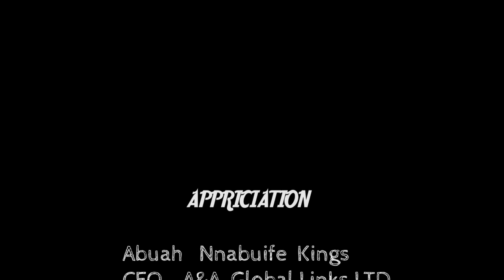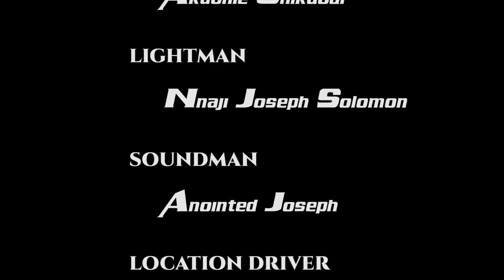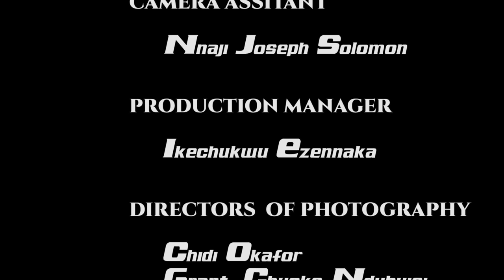COUNTRY GIRL - Stan Nze, Ifeka Doris New 2023 Nigerian Nollywood Romantic Movie